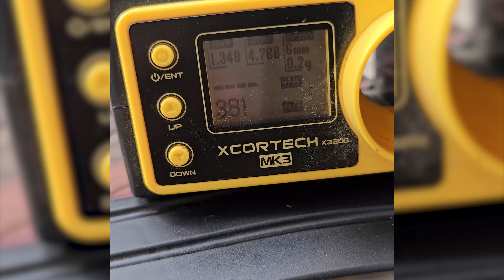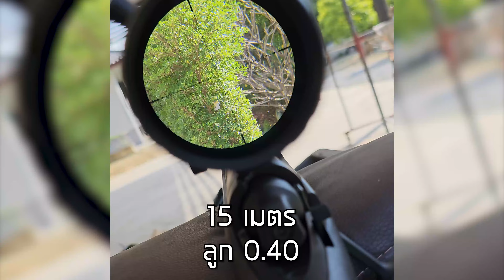EMG Barret Fieldcraft รีวิว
รอ EP2 ได้นะครับส่งไปเเต่งมาเรียบร้อย